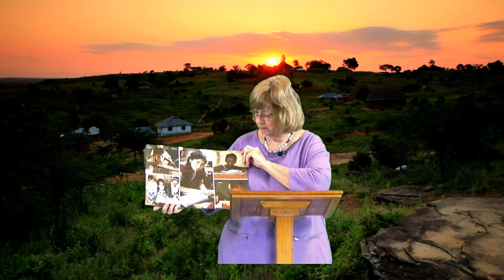Hear the true story of Wamdi, a brave young girl from Nigeria.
Hear the true story of Wamdi, a brave young girl from Nigeria, who was faced with a world of mystery and fear.  Wamdi was taught by her family and villagers that a white person could swallow up her spirit.  Now, she stood peeking into a classroom, taught by Miss Francis, a white person.   Will Wamdi enter the classroom?  Will she overcome her fears?  Listen to “The Girl Who Sang in the Goathouse” to find out.